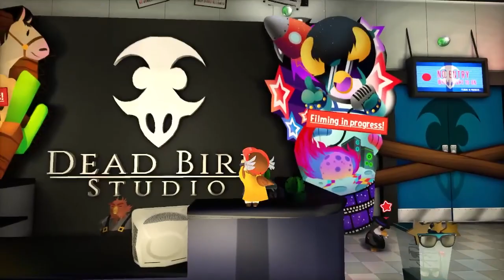A Hat in Time, Episode 1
[Links]

[Music/Sound]